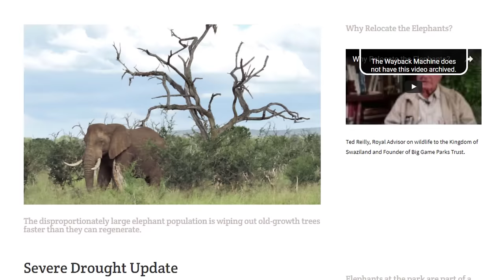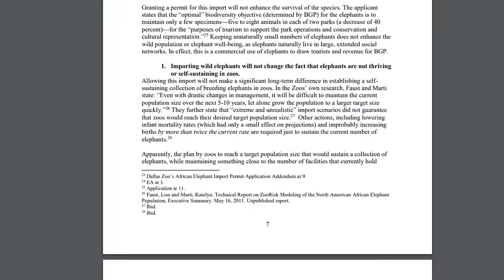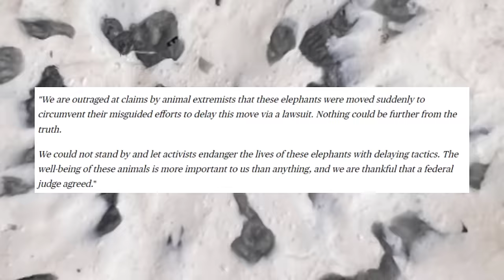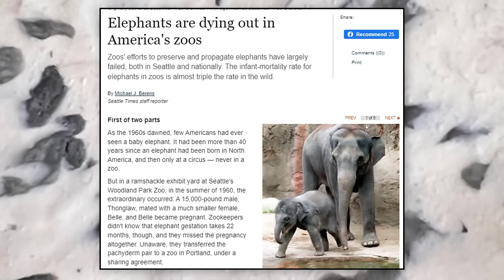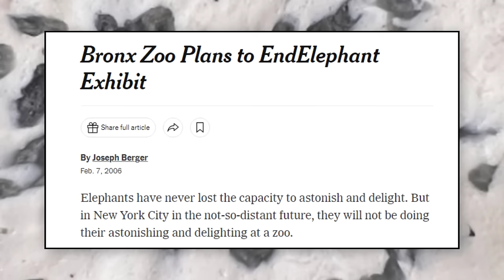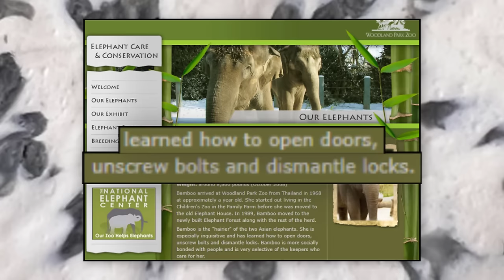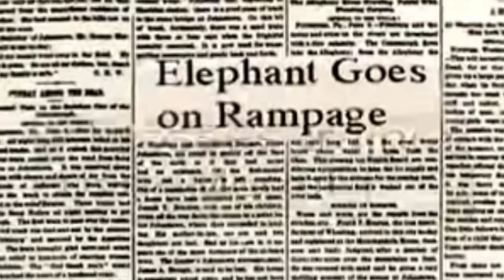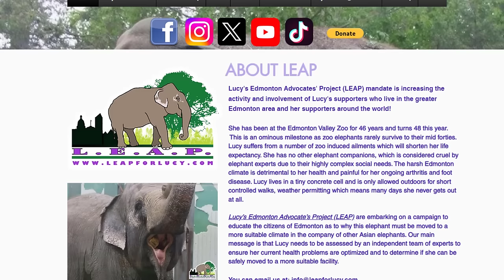The Enormous Elephant Problem in Zoos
Timestamps:
0:00 - The stolen 18
8:08 - Sponsor
9:38 - The issues with elephants in captivity
15:40 - The issues with elephant breeding in captivity
23:23 - Zoochosis
24:53 - Elephants never forget
27:57 - Lucy the elephant
30:09 - Conclusion

FAQ
Q: Are you the guinea pig guy from TikTok?
A: I am :)
Q: Where did you get the art in the background?